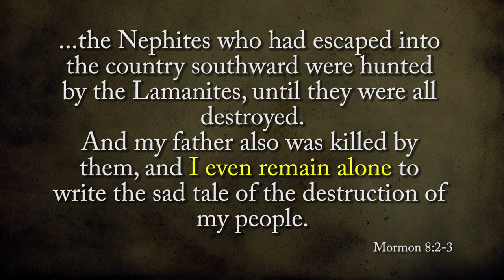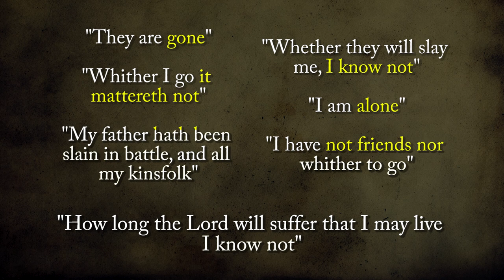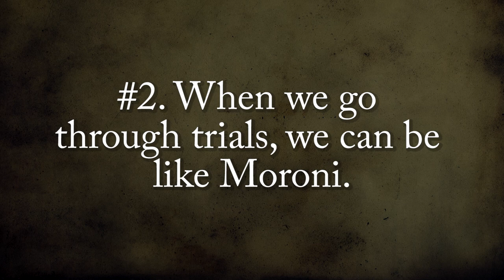Come, Follow Me with John Hilton III (Moroni 1-6)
Sometimes things don’t work out the way we hope. Even for the righteous there might not be a happy ending in mortality. This videos explains how Moroni handled this challenge.